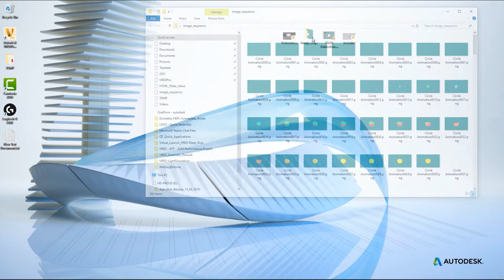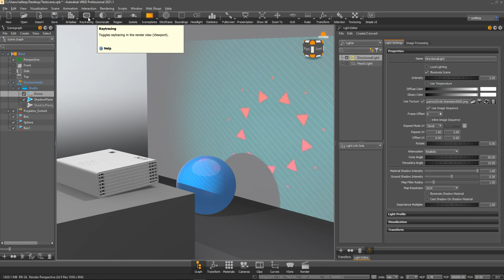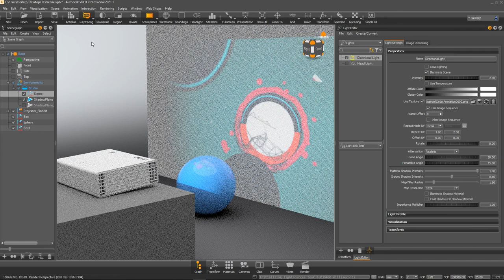VRED - Light source with image sequence